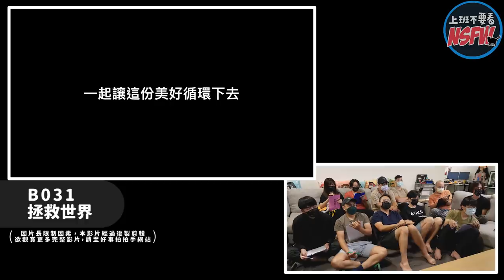OMG居然有這種好事？在工作室看影片，竟還可以有飯吃？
上次大家看過好人俠做了許多好事了嗎？
現在就讓我們看看你們現在都做了什麼好事！？

好事拍拍手影片徵選活動 評審團大獎得主現身吧！快來讓好事發生